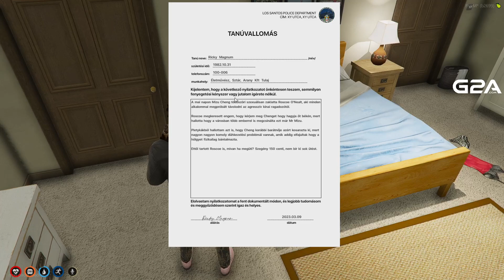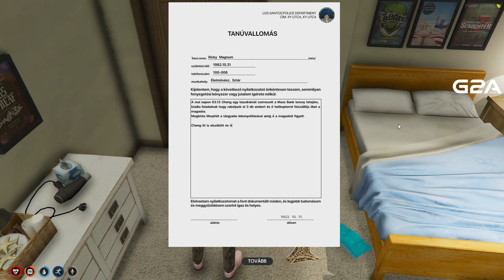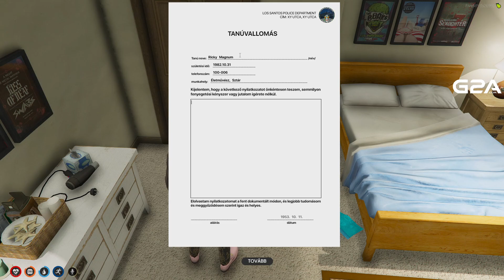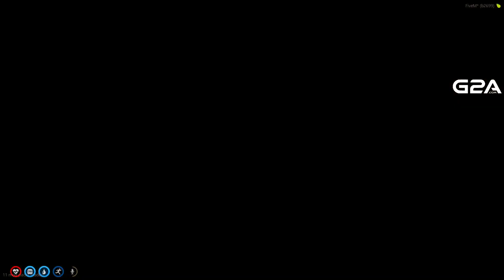RICKY MA ÁTADJA CHENGET?! | Galaxy RP | 03.14.